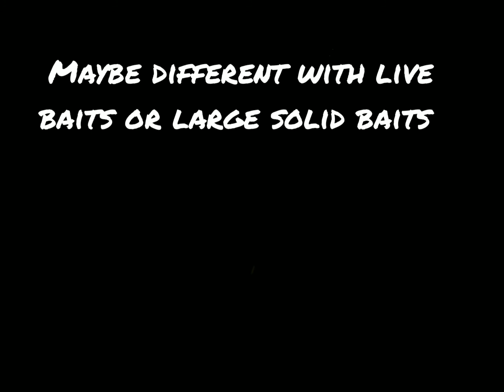Tailor fishing: Mulloway: Jewfish: Tips: Myths. Part 2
Day 2 Part 2. Join me outbound, as i continue my trip around Greenough fishing for Mulloway and Tailor.
I will share with you important tips and Myths around fishing for Mulloway.
I will show you baits, rigs, gutters, tides and other info that will help you if you are new to Mulloway or Tailor fishing, or just if the elusive silver ghost has not been on your rod yet.